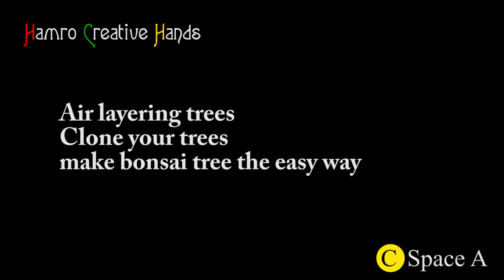How to make bonsai, easy way air layer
we are showing creative things for all ages.